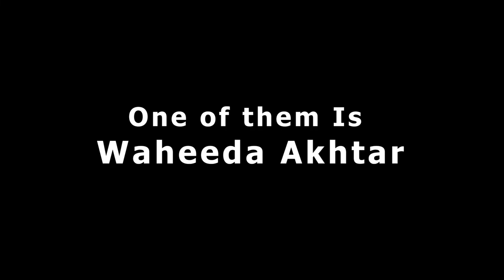WAHEEDA AkHTAR Interview | RH KHAN Present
Guest: WAHEEDA AKHTAR (International Pakistani player)
Dop: RHK Productions

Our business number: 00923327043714